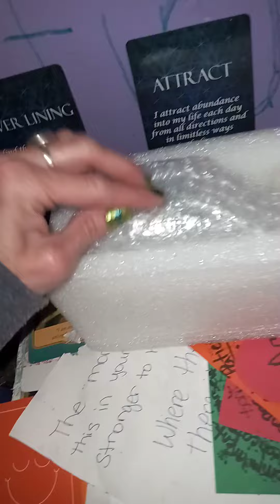Magical Miracles Beautiful Divine Beings ✨